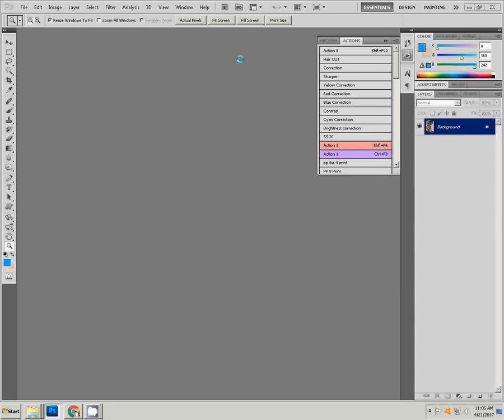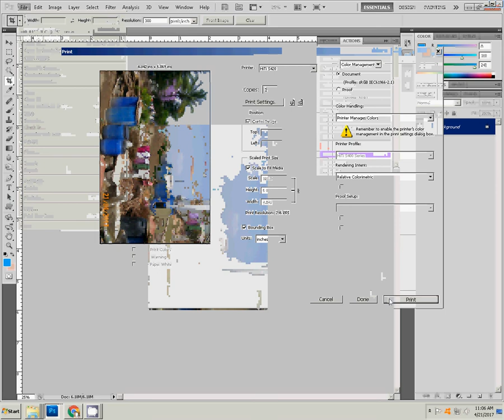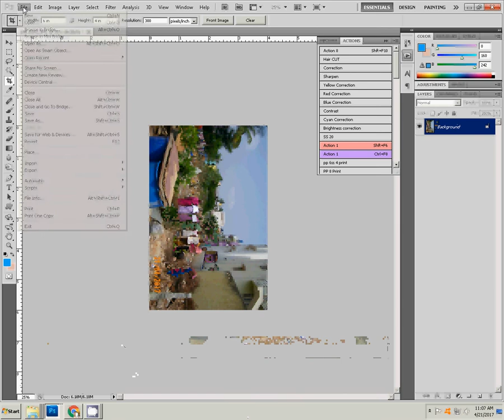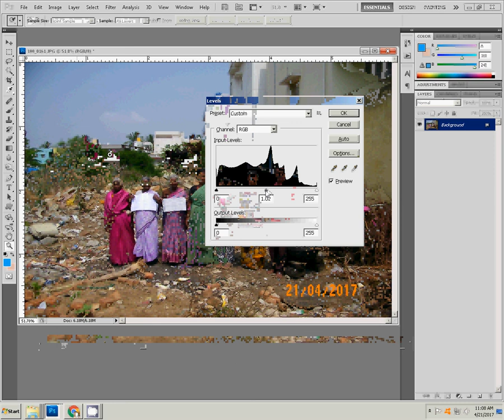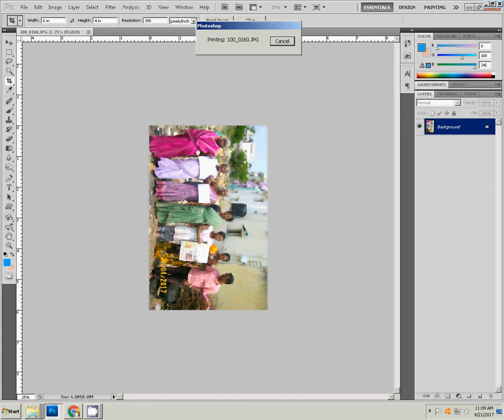how to crop a picture in photoshop